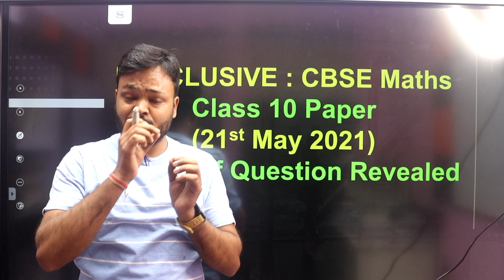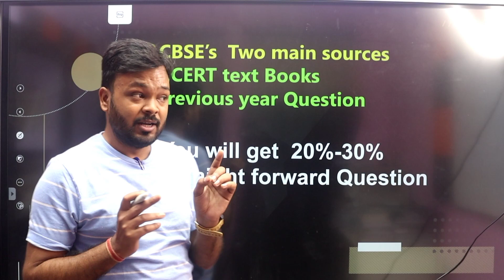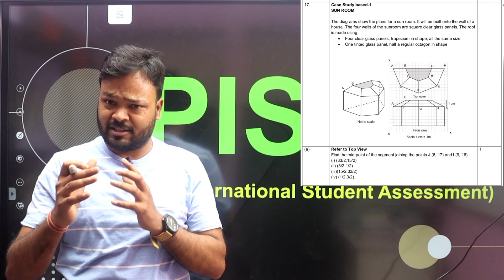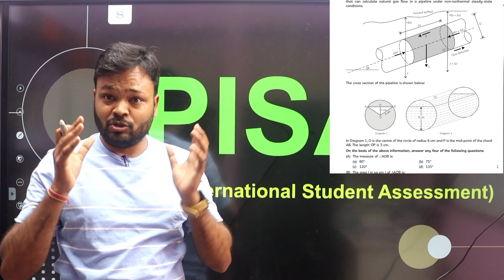EXCLUSIVE : CBSE MATHS CLASS 10 PAPER (21st MAY 2021) | SOURCE OF QUESTION REVEALED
buy latest sample paper for class 10

koi v video search karni ho ese karo.. class 10 exercise __ by mathematics analysis.

video list playlist ko scroll karke jarur dekhna apko dehro video milenge.

previous years question (chapterwise)-

Polynomials -

Coordinate Geometry - (coming soon)

Circles (coming soon)-

Construction (coming soon)-

Surface Area and Volumes (coming soon)-